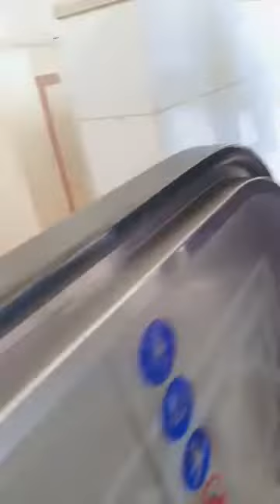ZYARAT MADENA SHARIF ROZA RASSOL SAW LIVE || OUTSIDE TO INSIDE VIEW JUMA RABI 2022 || RAAH E KAMIL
ZYARAT MADINA SHARIF ROZA RASSOL SAW LIVE || OUTSIDE TO INSIDE VIEW JUMA RABI 2022 || RAAH E KAMIL